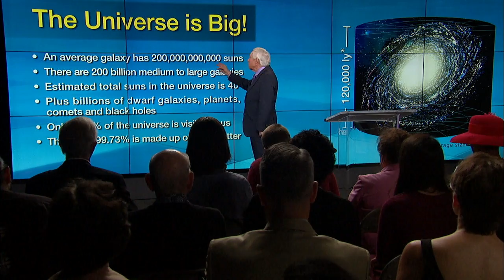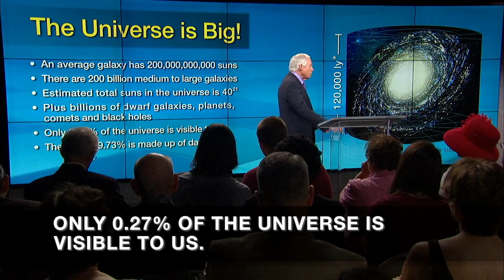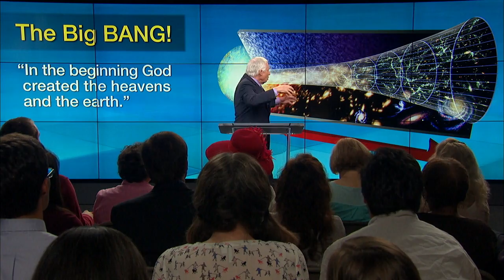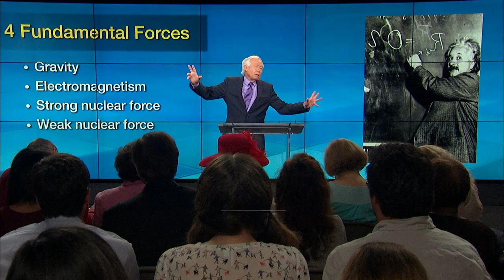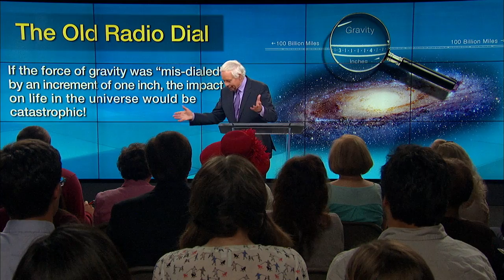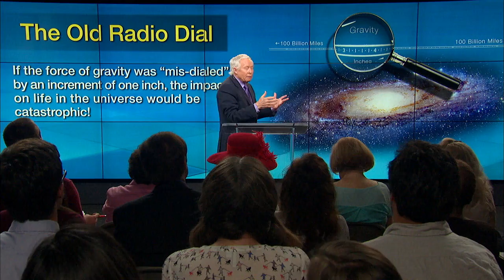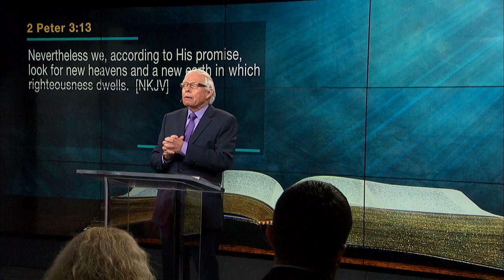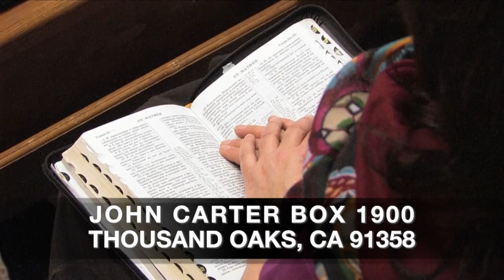Visitors From Other Worlds - Part 1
Recent Astronomical Studies Demonstrate That The Universe Was Designed. Even Dawkins, The Most Famous Atheist Declares, It Looks Like Someone Designed It All. The Bible Teaches There Are Extra Terrestrial Beings. Have They Already Visited Us?